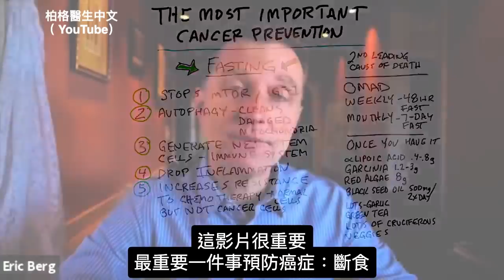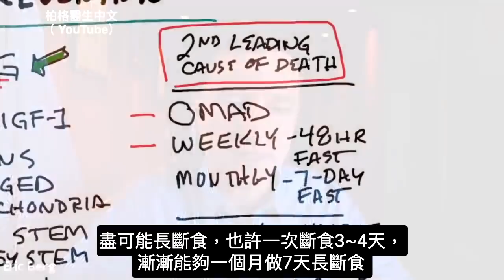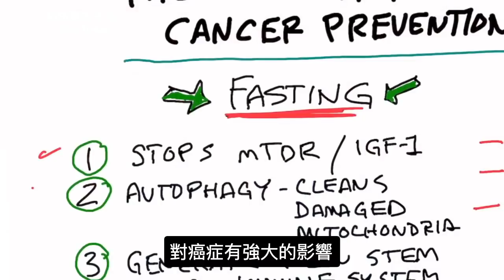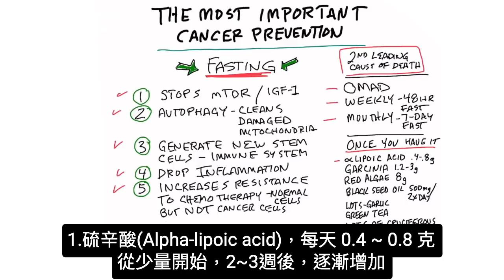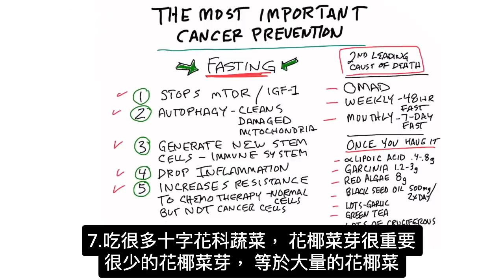(癌2)斷食預防癌症,增強免疫力,斷食與自然療法,柏格醫生dr berg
預防癌症，最重要的事情是什麼呢？
時間標示：
0:00 癌症預防
0:10 斷食與癌症
2:28 為什麼斷食有幫助
5:08 如果已經患有癌症怎麼辦？
6:38 訂閱

柏格醫生討論幫助預防癌症的關鍵事情：長斷食。

預防癌症可以這樣做：
1.平常一天一餐 (平常的斷食)
2.週末斷食48小時
3. 服用海鹽（1-1.5 茶匙）、維生素B 族和微量礦物質
4. 每月做長斷食 7 天（漸漸從2~4天拉長能夠做到7天長斷食）

為什麼斷食可能有幫助：
1. 它可以阻止哺乳動物雷帕黴素靶點（ mTOR，一種生長因子）
2. 它可以降低類胰島素生長因子（ IGF-1一種生長因子）
3. 它可以刺激自噬（回收舊的受損蛋白質）
4. 它可以為你的免疫系統生成新的幹細胞（您的免疫系統會殺死癌細胞）
5. 它可以減少發炎
6. 當暴露於化療和放療時，它可以增加對正常細胞的抵抗力（癌細胞對化療和放療更為敏感）

如果患有癌症，可以嘗試一些天然的東西：
1. 硫辛酸（Alpha-lipoic acid,每天 .4-.8 克，從小量開始，並在 2-3 週內逐漸增加）
2. 山竹（Garcinia,每天 1.2-3 克，從小量開始，2-3 週逐漸增加）
3. 紅藻（Red algae,每天 8 克）
4. 黑籽油（Black seed oil,每天 2 次 500 毫克）
5. 大蒜
6. 綠茶
7. 十字花科蔬菜（Cruciferous vegetables,包括花椰菜芽 broccoli sprouts）

艾瑞克柏格(Dr Eric Berg)醫生介紹：
56歲，脊椎醫生， 他是弗吉尼亞州、加利福尼亞州和路易斯安那州的3州脊椎科醫生，￼執照一直維持有效。他是全球知名的健康生酮飲食和斷食專家，也是《新體型指南》和KB Publishing出版書作者。